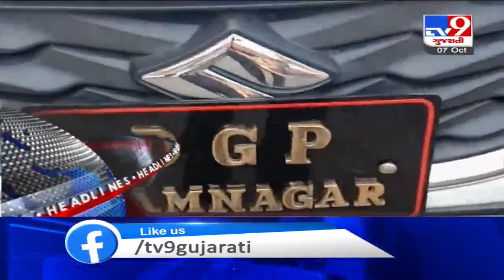TV9 Headlines @ 6 pm: 07-10-2020 | TV9News